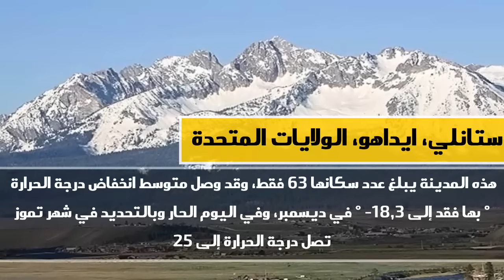أكثر 10 أماكن برودة في العالم | TOP10 ARAB